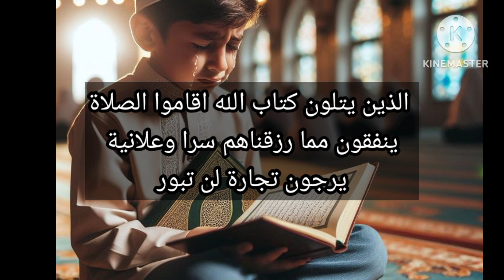yeh teen amal kabhi na chodhe app ka iman Mazboot rahega ll teen khaslat kamyabi ki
yeh teen amal kabhi na chodhe app ka iman Mazboot rahega
ek Qadam Quraan ki Taraf
 Ye 3 Amal Kabhi Na Chode Aapka Iman Mazboot Rahega
qari sohaib